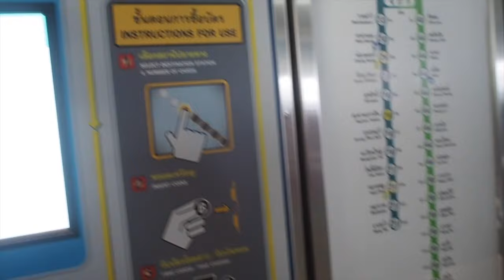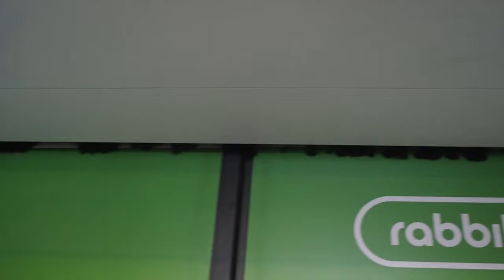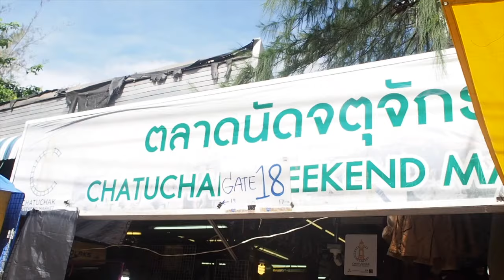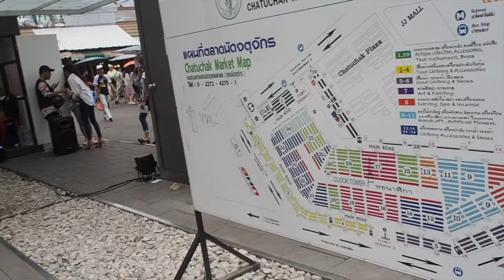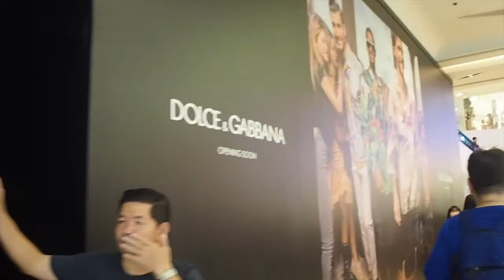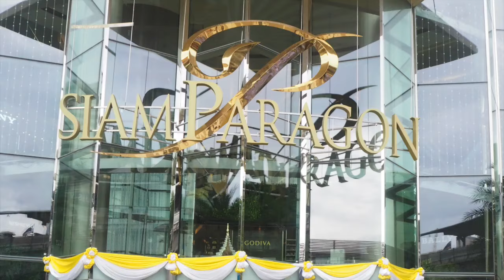DnA VLOG Project 9: BANGKOK LAST PART (KEABISAN DUIT CHATUHCAK DAN SIAM)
SHOPPING DAY TAPI KEABISAN DUIT WKWKWK